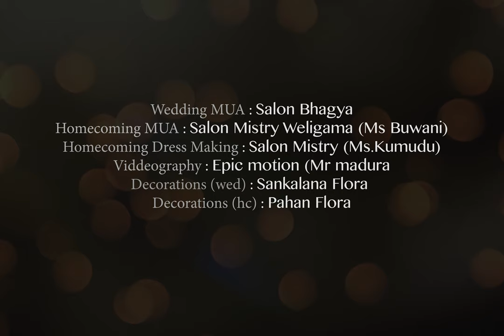Warunie & Janith Wedding & Homecoming Highlight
Nalin Bandara Photography
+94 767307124